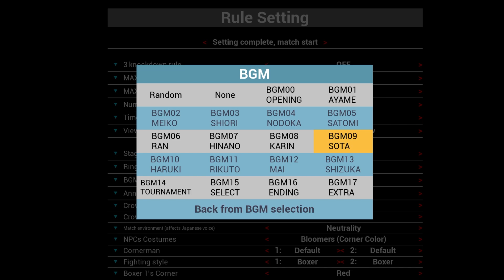guiltyloving boxing rika vs shiori(domination and humiliation)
f vs f boxing from guilty loving boxing pc